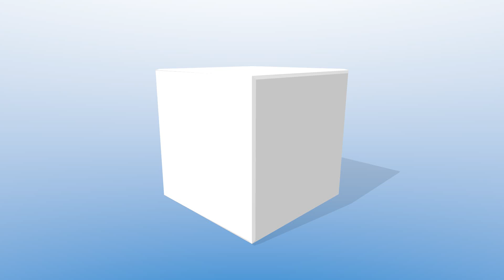CEFLIX ANTRIEBE 2X DIANA 2, ASG 29, PULS PARITECH SYMPHONY RC-FLIGHT-ACADEMY RC SCALE GLIDERS FLIGHT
Die 4. Segelflugmesse in Schwabmünchen fand bei Augsburg statt. Modellpilot.EU war mit Stephan Eich, Andreas Brück und Alwin Müller vor Ort und stellt Ihnen den Bericht mit Videos vor. Mehr als 60 Aussteller auf ca. 10.000 qm Ausstellerfläche präsentierten ihre Neuheiten den Besuchern. Die Nachtflugshow war wie immer sensationell!